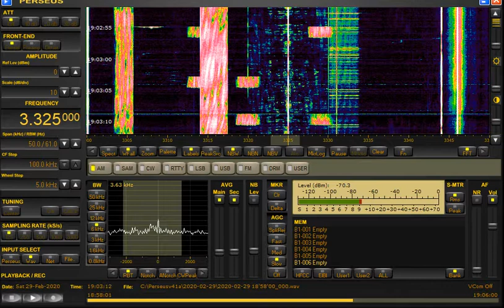Voice of Indonesia, Palangkaraya, Indonesia, 3325kHz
Voice of Indonesia was noted on the 29th February in the early evening in the German language.

Noted using my personal Perseus SDR with a beverage antenna at remote QTH Finland.